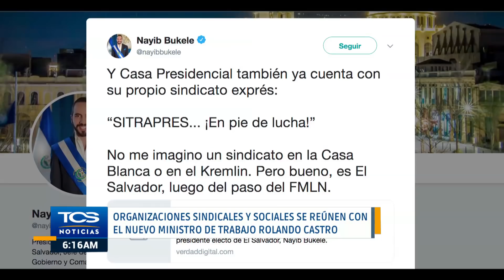Organizaciones sindicales y sociales se reúnen con el nuevo Ministro de Trabajo